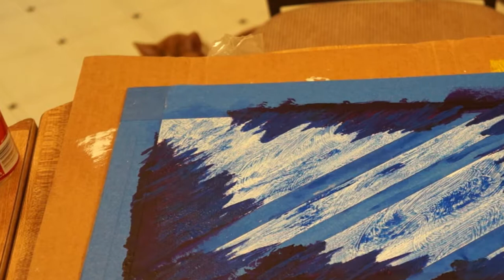Creating an Abstract Painting Using Acrylic Paint and Masking Tape - Pilot Episode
Welcome to the pilot episode of my new channel/art vlog, "Painting with Dee!"

I plan to upload a new video at least 2 times a week, creating an art vlog where you can track my progress as I hone my craft and come up with new creations using a variety of techniques.

In this pilot episode (really, more like a proof of concept) you can watch me create my latest painting -- a process that normally takes several hours, compressed down to a few minutes through the magic of time-lapse filmography!

Unfortunately, my memory card filled up before I was finished, so I wasn't able to record the last hour or so of painting. Even so, you still get to see a creative use of acrylic paint and masking tape to create some easy abstract art.

In this episode, I'll be creating an abstract painting from scratch using acrylic paint and masking tape on a 12x16 inch canvas board.